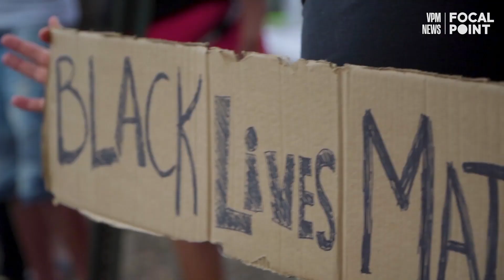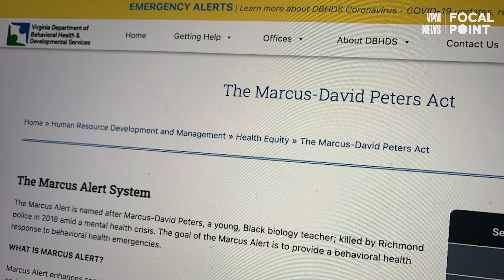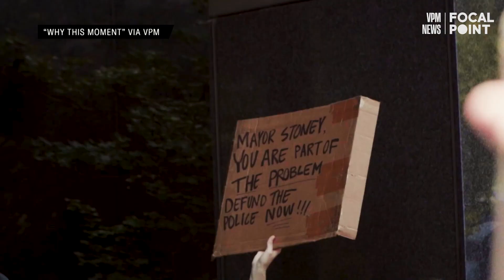Activists and police call for building community to fix mental health care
Lawmakers passed the Marcus Alert System in 2020 to address police reform related to mental health calls. Localities in all five regions of the state have already begun implementation. Activists warn about efforts to roll-back the legislation, while some police departments say they’ve been working on a relationship building to address mental health care concerns.